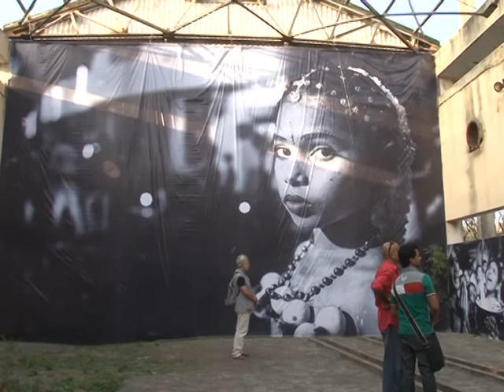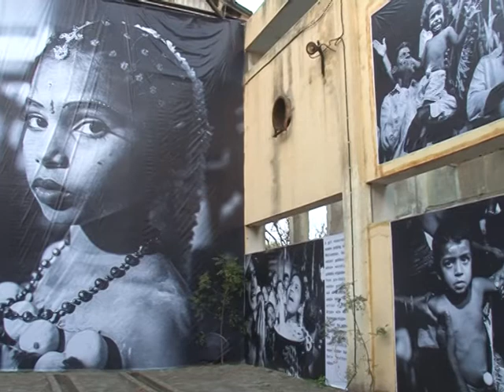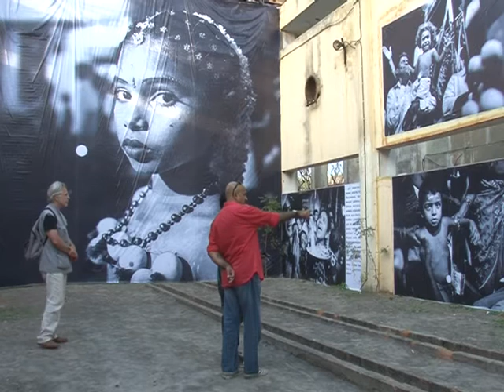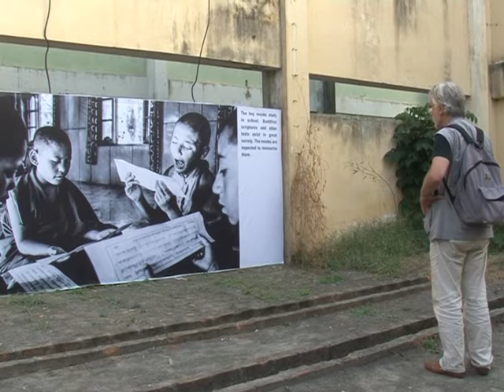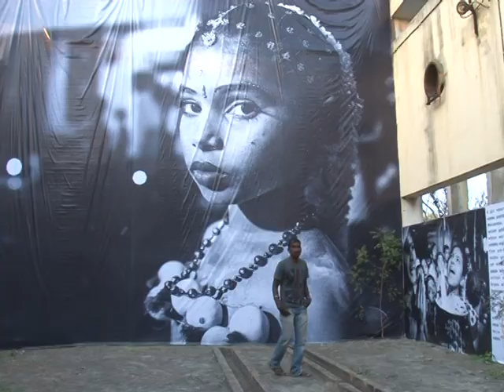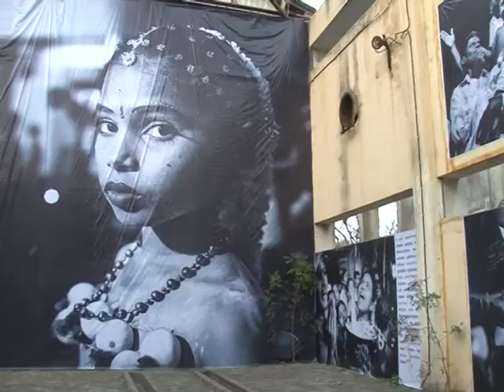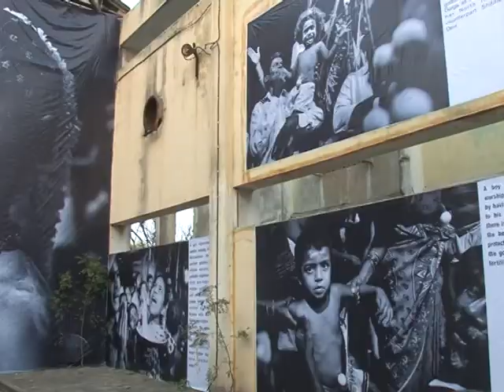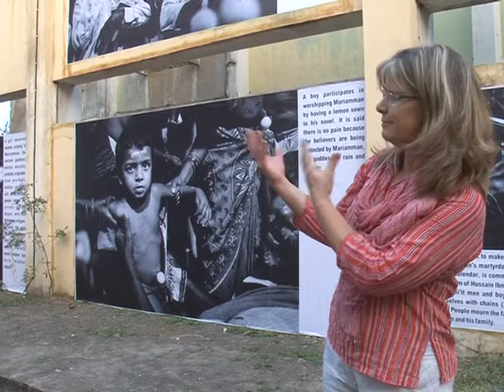Olya Morvan's Photography Exhibition, 'Children of Faith', at the Old Distillery, Pondicherry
Olya Morvan, a Franco-Ukrainian photographer has her first photography exhibition at the Old Distillery, Pondicherry from 15th January to 7th February, 2014.